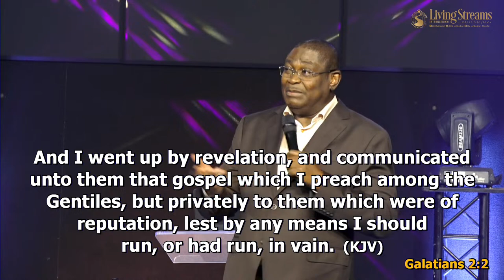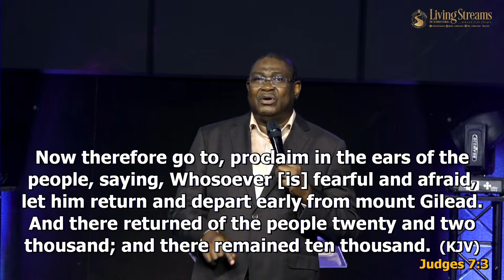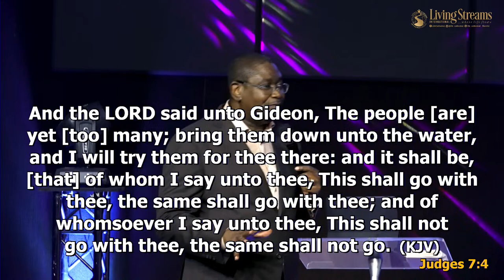Blessings and Geography || Rev Dr. Ebenezer M. Markwei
Sunday Service With Rev Dr. Ebenezer M. Markwei
Living Streams International.
21st January, 2024.